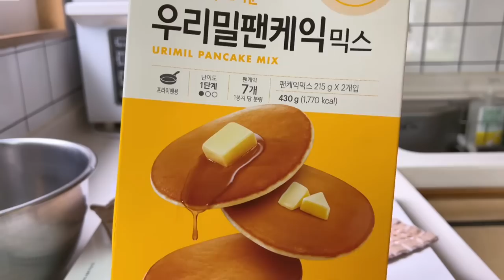SUB 단순로그216 9월엔 뭐 샀니??? 내돈내산 쇼핑 vlog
벼르고 벼뤘던 아이들을 들였습니다.
백프로 만족할 수는 없지만 그래도 만족스러운 쇼핑이었던 거 같아요.
오늘도 영상 잼있게 시청해주세요.